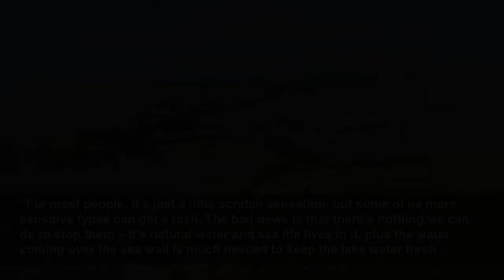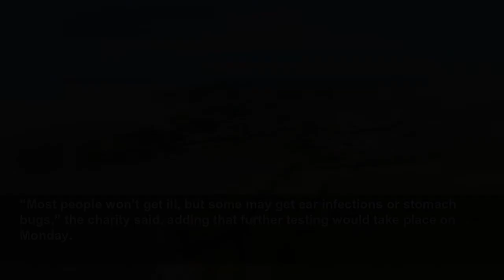Warning of sea lice bites at British lakes as swimmers report ‘nips’ and ‘stings’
Warning of sea lice bites at British lakes as swimmers report ‘nips’ and ‘stings’ - Sea lice or jellyfish larvae thought to be responsible...
The Independent
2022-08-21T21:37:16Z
“These critters get in the lake when the sea comes over the wall and they do bite or sting,” the charity wrote on Facebook.
“For most people, it’s just a little scratch sensation, but some of us more sensitive types can get a rash. The bad news is that there’s nothing we can do to stop them – it’s natural water and sea life lives in it, plus the water coming over the sea wall is much needed to keep the lake water fresh.
“The good news is that they go away after the overtop stops – if you want to avoid them, wait until next weekend for your swim.”
Advising swimmers to avoid the lake’s edges and patches of seaweed in the lake which tend to harbour more of the creatures, the charity added: “If you do have a bad reaction, speak to your pharmacist and avoid swimming until your skin clears up.”
Somewhat confusingly, the term “sea lice bites” has become a misnomer used to describe stings from jellyfish larvae – also known as “seabather’s eruption” – which can cause a rash, in addition to nausea, vomiting, headache, and fatigue in some cases.
While this phenomenon is widely described in the Americas, the two species frequently blamed – thimble jellyfish (
Regardless of the stinging creatures, Marlens urged would-be swimmers on Saturday not to use Clevedon Marine Lake, cautioning that the water quality there was poor.
Testing on 16 August showed the water quality had fallen below EU standards, the charity said, warning that this “means that there are more harmful bacteria in there than there should be”.
“Most people won’t get ill, but some may get ear infections or stomach bugs,” the charity said, adding that further testing would take place on Monday.